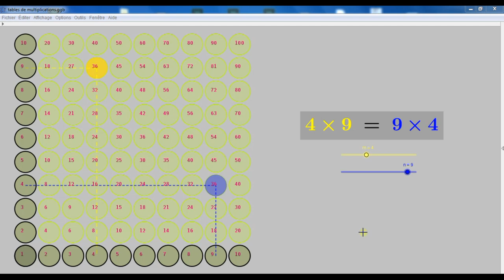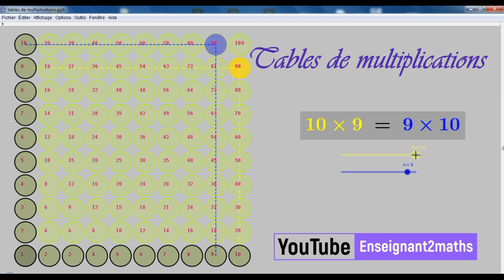GeoGebra : tables de multiplications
tables de multiplications